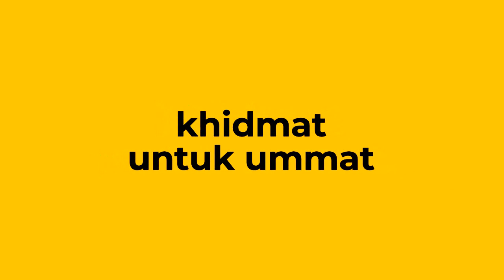KESIBUKAN SEHARI-HARI DI PUSDAI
PUSDAI JALAN DIPONEGORO 63 BANDUNG JAWA BARAT